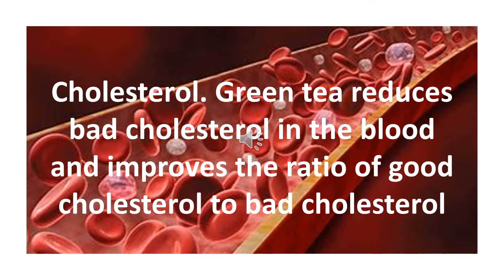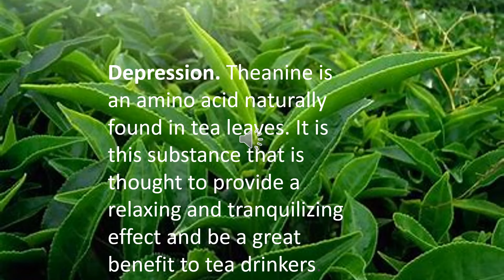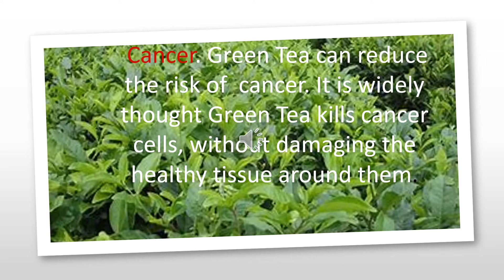Why Green Tea is good for our health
Health benefits of drinking green tea.
Green Tea Might Help Fight Off Cancer
Your cells naturally accumulate oxidative damage during regular cell metabolism. A class of molecules called antioxidants can prevent or even reverse that damage. One of the most powerful antioxidants is called epigallocatechin gallate, and it is found in high levels in green tea. Epigallocatechin gallate has been shown to reduce the growth of breast and prostate tumors (Liao et al., 1995).